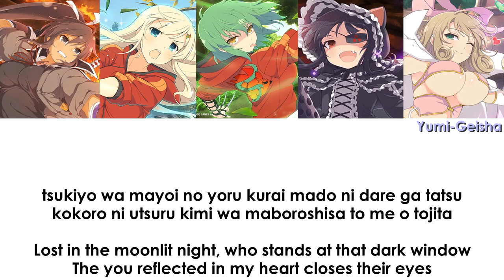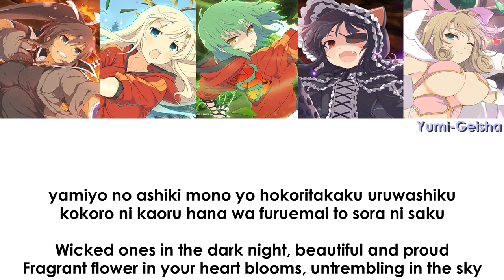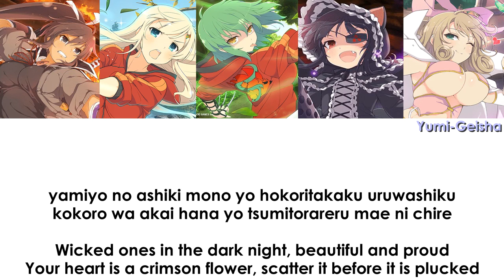Senran Kagura「Yamiyo wa Otome o Hana ni Suru」 (Color Coded Lyrics + ENG SUB)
Transliterated by Chokoreeto
Translated by 17th_Immortal

2nd ending of Senran Kagura Anime.
Performed by: Kitamura Eri (Homura), Kayano Ai (Yomi), Shiraishi Ryouko (Hikage), Gotou Saori (Mirai) & Toyoguchi Megumi (Haruka)

All images I use here are the official art of Senran Kagura itself.

Tool: Videopad Video Editor

Homura (Kitamura Eri): Crimson Red
Yomi (Kayano Ai): Light blue
Hikage (Shiraishi Ryouko): Green
Mirai (Gotou Saori): Dark Grey
Haruka (Toyoguchi Megumi): Pink